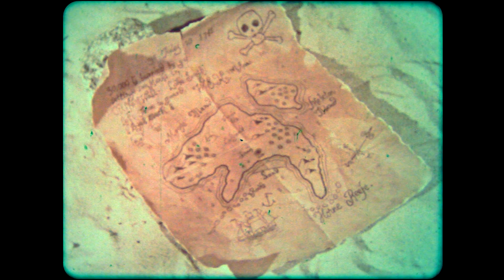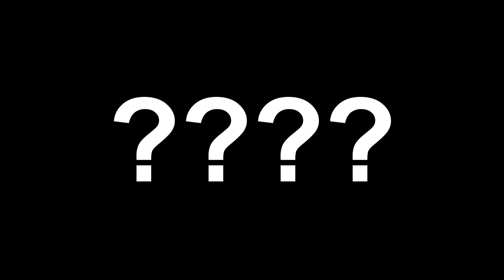Crystal Gazing (1954)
This 16mm film from the Moody Institute has some beautiful photography of crystals and microscopic crystal formation, and I have kept all that in place and moved all the crazy dialogue to the end if you want to hear it too.  As always I transferred this reel with my own Telecine and did major color correction.  Enjoy!